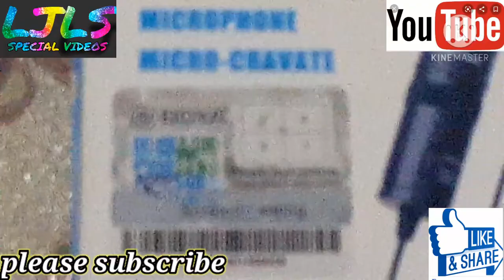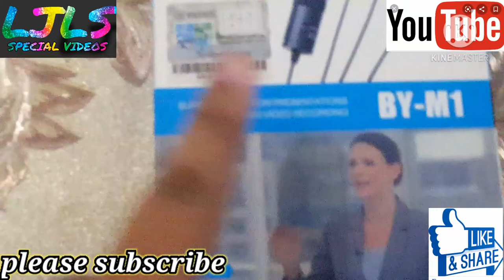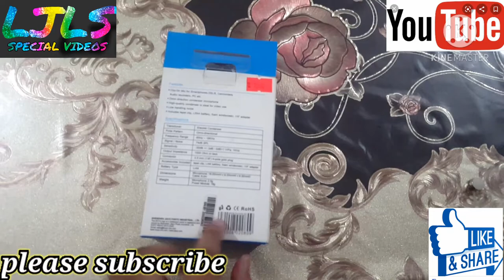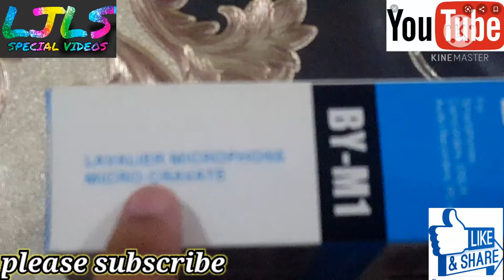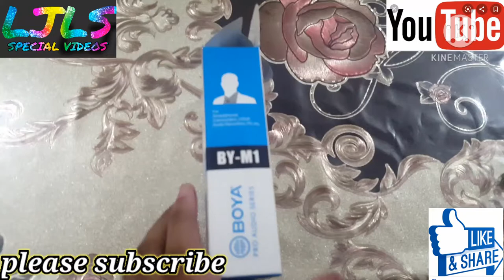Boya m1 mic fake unboxing video to all of your new youtubers.Episode:44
is video main apko boya mic m1 ke bare main bataaongi ke woh fake hai yah original hai mic video ko pura dekhiyega